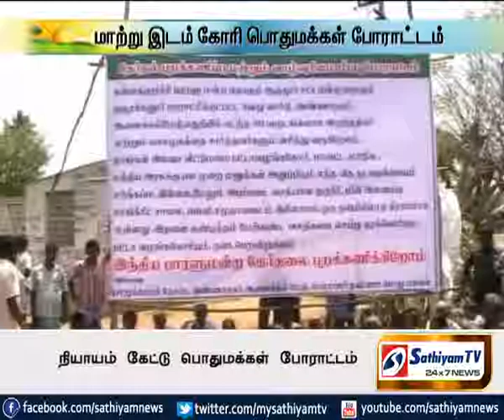ஆத்தூர்-தேர்தலை புறக்கணிக்கப்போவதாக பொதுமக்கள் எச்சரிக்கை